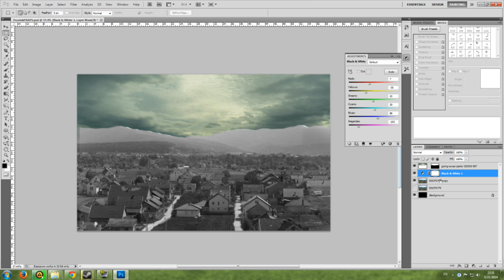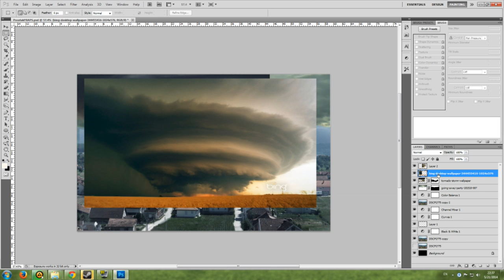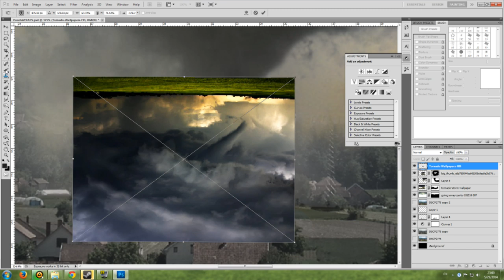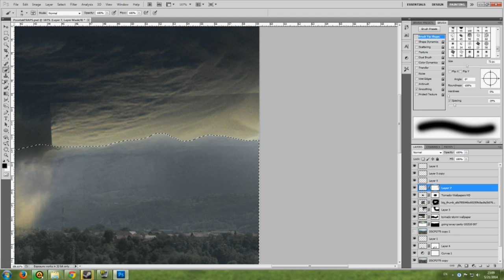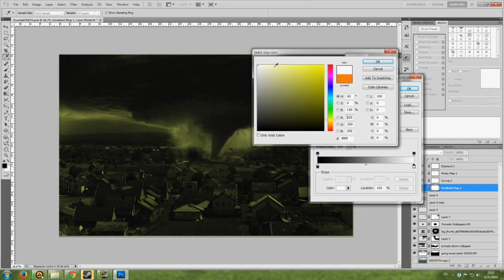Tornado in Kraljevo (#1 Speed Art)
Sorry for the quality , this is my first video.
This is a Disaster Type Photomanipulation , done with Photoshop CS5. I had few resources and little time to do it.

Work time: 1 hour
Song:  Feint - Snake Eyes (feat. CoMa)